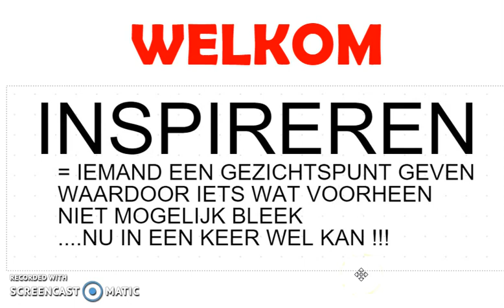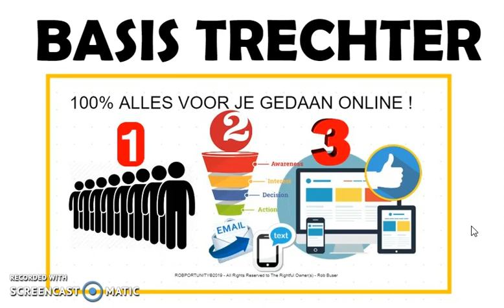ROBPORTUNITY - CAROLINE SPECIALE ZOOM UITNODIGING - ROB BUSER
NEEM NU CONTACT OP MET COROLINE

MOCHT JE EEN PROSPECT VAN MIJ ZIJN ZIJN DIT MIJN LINKEN

2 - iMarketsLive BESTE 3 VIDEOS - 2 KNOPPEN LANDINGS PAGINA NL

3 iMarketsLive MILJONAIRS VIDEO INFO - 1 VIDEO OPT-IN PAGINA NL

USA:

4 iMarketsLive MORE VIDEO INFO - OPT-IN PAGE USA 001

5 iMarketsLive MORE VIDEO INFO - OPT IN PAGE USA 002

Rob Buser
GO FOUNDERS - FAST START REGISTRATION

free leads, sales funnels, landing pages